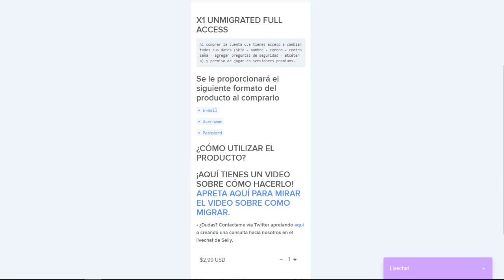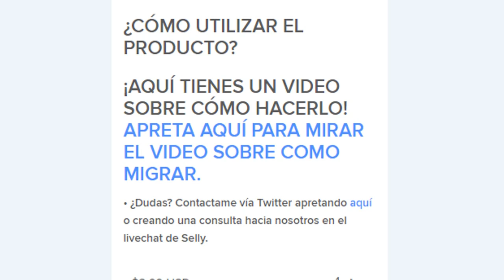LA DECISIÓN MÁS DIFÍCIL😭😱